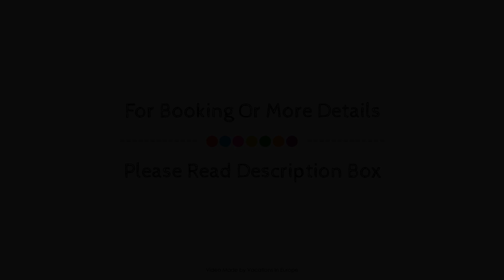Avenon Privat-Hotel Am Steinberg, Rothenbach an der Pegnitz, Germany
About Property:
Stop at Avenon Privat-Hotel Am Steinberg to discover the wonders of Rothenbach an der Pegnitz. Featuring a complete list of amenities, guests will find their stay at the property a comfortable one. Facilities like facilities for disabled guests, express check-in/check-out, luggage storage, room service, meeting facilities are readily available for you to enjoy. All rooms are designed and decorated to make guests feel right at home, and some rooms come with heating, desk, mini bar, extra long beds ( 2 meters), telephone. The hotel's peaceful atmosphere extends to its recreational facilities which include garden. A welcoming atmosphere and excellent service are what you can expect during your stay at Avenon Privat-Hotel Am Steinberg.
Searching For
1. Avenon Privat-Hotel Am Steinberg - Rothenbach an der Pegnitz
2. Avenon Privat-Hotel Am Steinberg - Rothenbach an der Pegnitz Virtual Tour
3. Avenon Privat-Hotel Am Steinberg - Rothenbach an der Pegnitz Rooms
4. Avenon Privat-Hotel Am Steinberg - Rothenbach an der Pegnitz Amenities
5. Avenon Privat-Hotel Am Steinberg - Rothenbach an der Pegnitz Videos
6. Avenon Privat-Hotel Am Steinberg - Rothenbach an der Pegnitz Offers
7. Avenon Privat-Hotel Am Steinberg - Rothenbach an der Pegnitz Deals
Audio Credit:
Track Title: Subway Dreams
Artist: Dan Henig